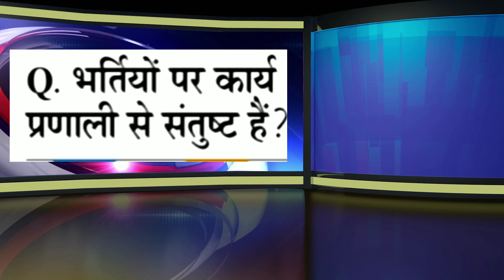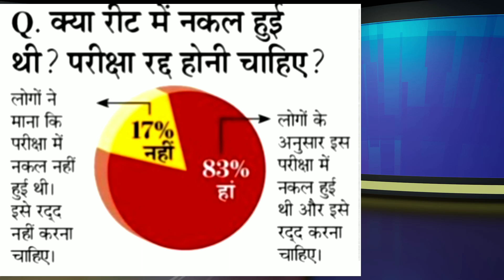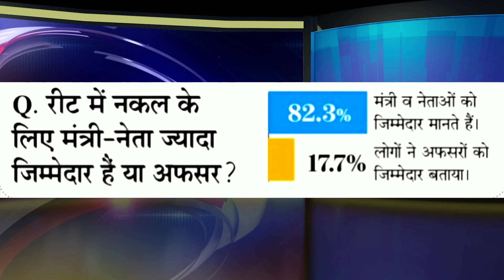Reet News today चोंकाने वाला खुलाशा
Reet 2021 Big Exit Poll 33 Jile 17000 Student

RAJASTHAN GK,GK SUBHASH CHARAN,GK CLASS,TECK WORLD,teck world,hindi,current affair,best gk trick,reet,vdo,patwari,1st grade,2nd grade,ras,rajasthan gk question,rajasthan gk in hindi,rajasthan gk class